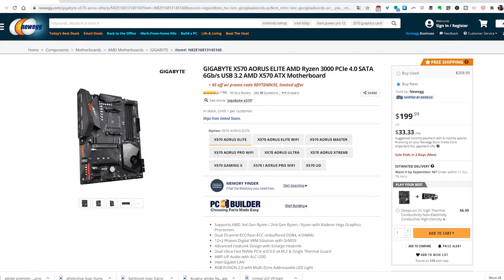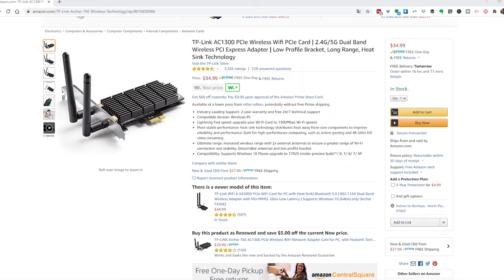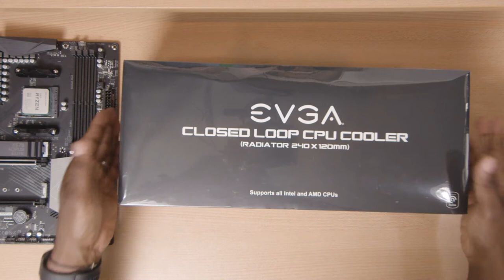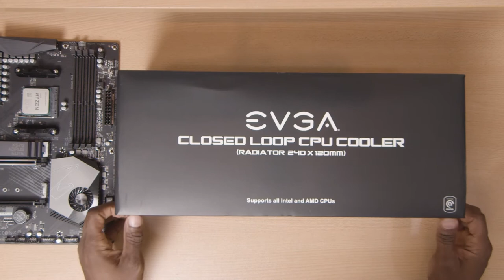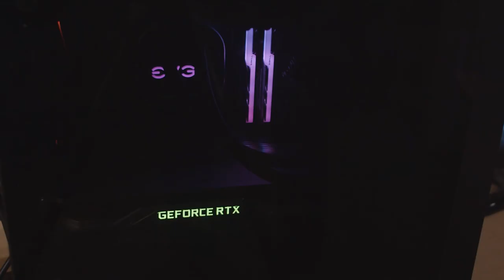COMPLETE High End Virtual Production PC BUILD for Unreal Engine, Gaming, Photo and 4K Video Editing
In this video I walk through my COMPLETE high end PC build for virtual production, gaming, photo and 4K video editing.  Primary applications include Unreal Engine, Lightroom, Photoshop and Adobe Premiere.

0:40  WHY BUILD THIS HIGH END PC?
1:21  COMPONENTS AND TOTAL COST OF BUILD
3:00  MOTHERBOARD Unboxing
4:34  CPU Installation
6:20  AIO COOLER Install
16:02  RAM Install
19:08  NvME M.2 SSD Install
22:59  MOTHERBOARD Install
28:45  POWER SUPPLY Install and Connections
31:27  MISTAKES CORRECTED!
36:30  GPU Install
45:37  VIDEO TEST
48:51  WIFI CARD Install
50:42  CLOSE THE CASE!
51:24  FINAL BUILD PRESENTATION

Complete PC Build includes the following:

-Gigabyte X570 AORUS Elite Motherboard
-AMD Ryzen 9 3900X 12-Core CPU
-Arctic MX-4 Thermal Compound
-EVGA CLC 240mm/400-HY-CL24-V1 AIO Liquid Cooler
-G.SKILL TridentZ RGB Series 64GB (2 x 32GB)
-Samsung 970 EVO SSD 1TB
-Fractal Design Meshify C Case with Dark Tempered Glass
-Seasonic FOCUS GX-750, 750W Power Supply
-NVIDIA RTX 2080 Ti Founders Edition GPU (EOL... see NVIDIA RTX 30 Series cards)
-TP-Link AC1300 Wifi Card

Video clip courtesy of Unreal Engine

Music by Epidemic Soundz (Songs "Can We Try Again" by Gloria Tells, "Right There" by Spring Gang and Astyn Turr and "Maintaining" by Dylan Sitts )